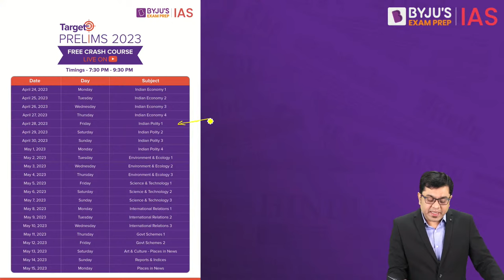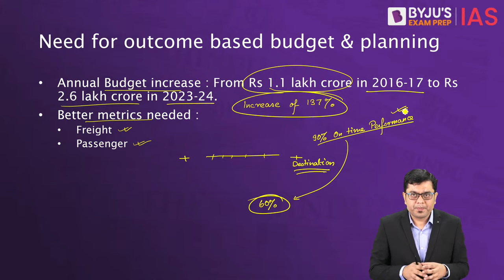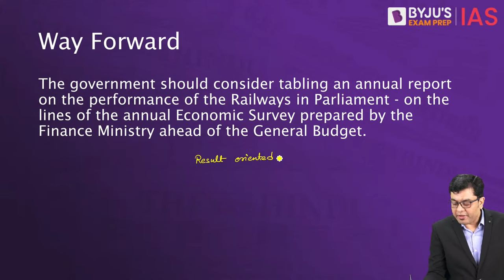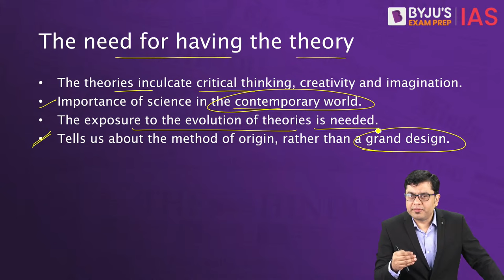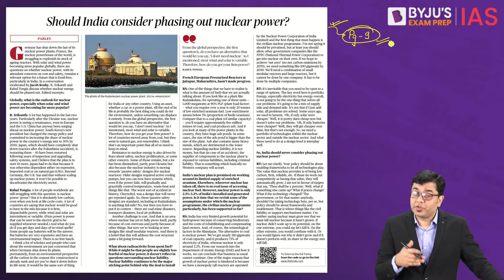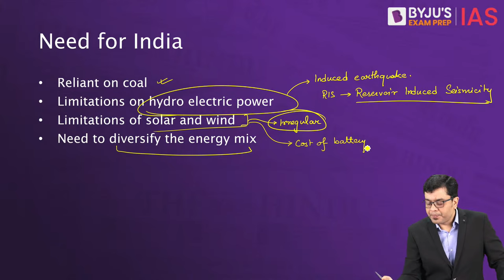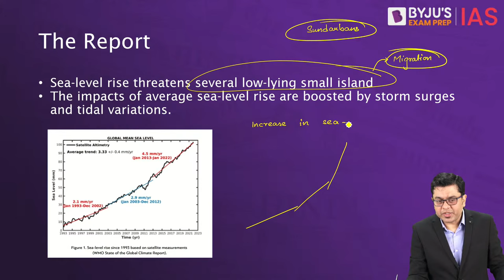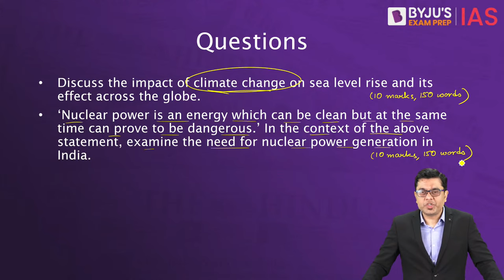The Hindu Newspaper Analysis | 28 April 2023 | Current Affairs Today | UPSC Editorial Analysis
The Hindu Newspaper Editorial Analysis for 28th April 2023 - In this lecture, we will analyse the daily news articles from The Hindu Newspaper for 28th April 2023. The Hindu Analysis videos are relevant for the UPSC Civil Services Examination 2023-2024. The aspirants are advised to watch the entire The Hindu News Analysis lecture for a better understanding of Current Affairs articles. The Hindu current affairs video lecture covers a detailed analysis of Daily Current Affairs. All the important articles and editorials of The Hindu are covered strictly from the perspective of UPSC/IAS Prelims and Mains.

Topics:
1. Not by Vande Bharat alone (00:00)
2. Darwin must stay in Indian school textbooks (29:05)
3. Should India consider phasing out Nuclear power (44:10)
4.The threat of rising sea levels (01:03:28)

Prelims Bytes :
5. India sends third ship INS Tarkash to port Sudan to evacuate citizens (01:14:49)
6. Dimasa rebel group signs peace pact with centre, Assam government(01:16:38)

IAS Workshop on 'Comprehensive preparation plan to excel in the UPSC CSE 2024'
Timings - 6 PM, 29th April 2023

Evaluate your preparedness for the upcoming Prelims. Register for the Free Full Length Mock Test:

Happy Learning!